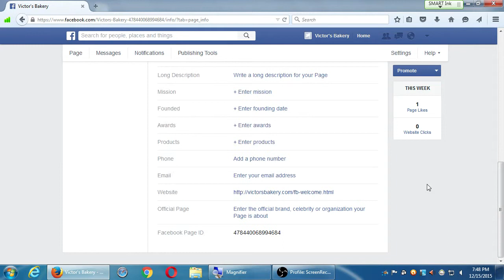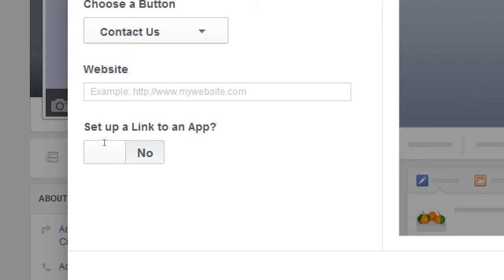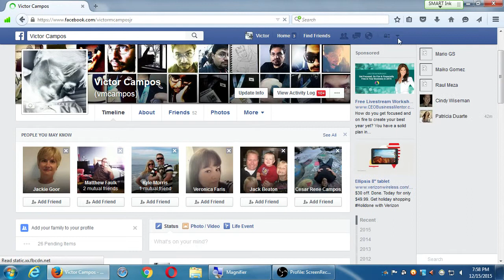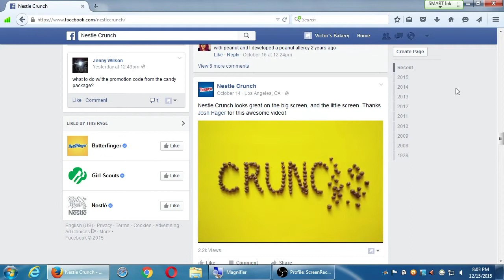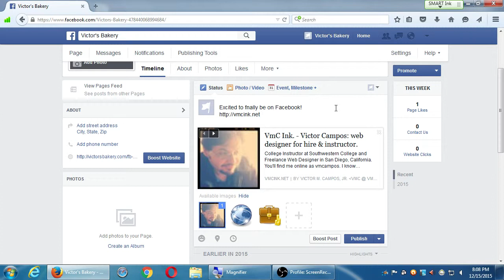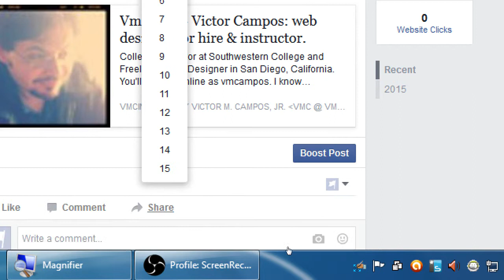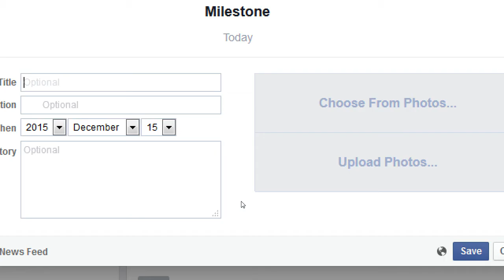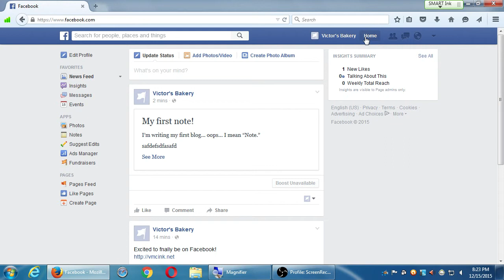SDCE Social I 2015 12 15 B